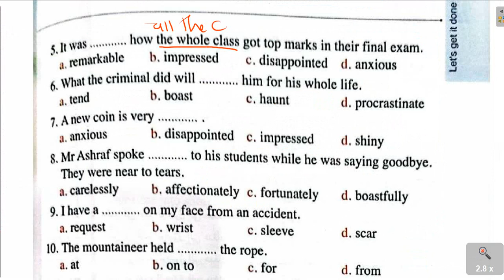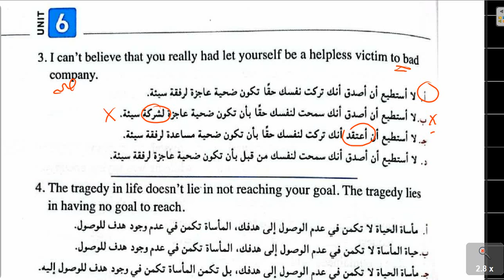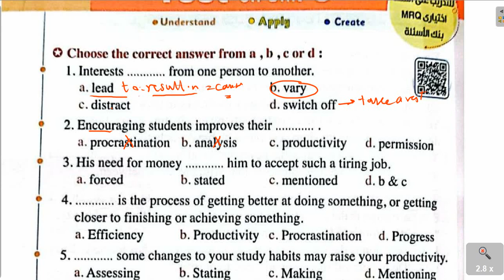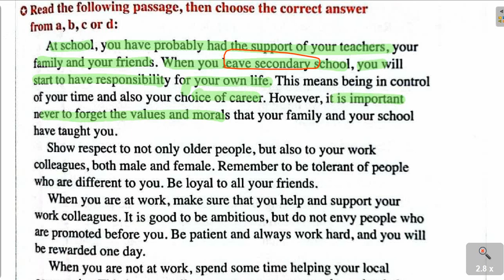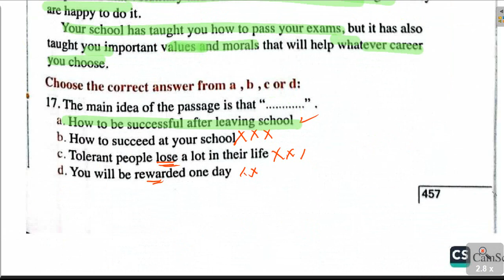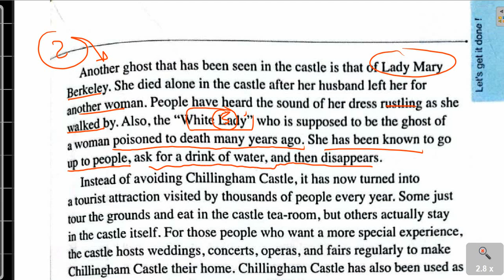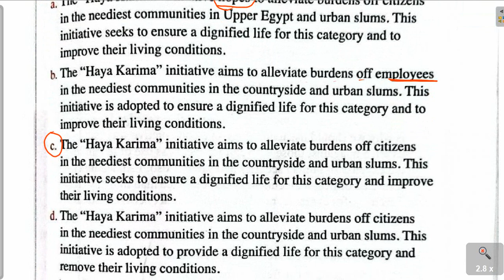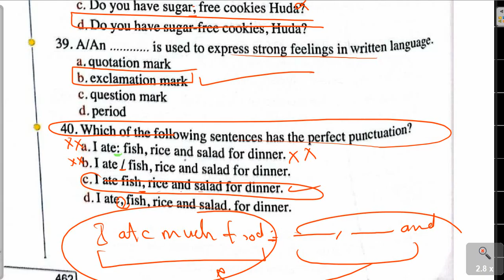الوحدة السادسة| الدرس 5 و 6 | المعاصر 2023